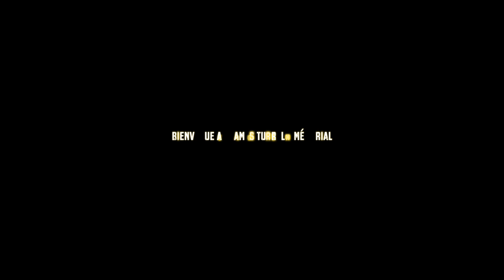La tour blanche 1 / 2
Une vingtaine de jours déjà que suis hébergé sur Mangrovia et encore de multiples lieux à découvrir